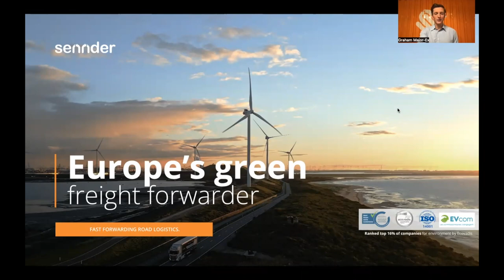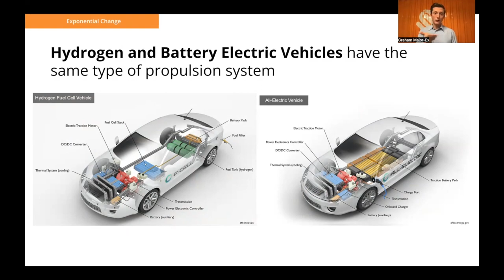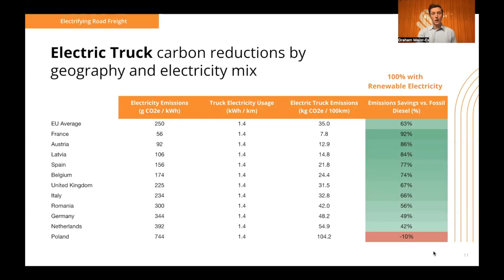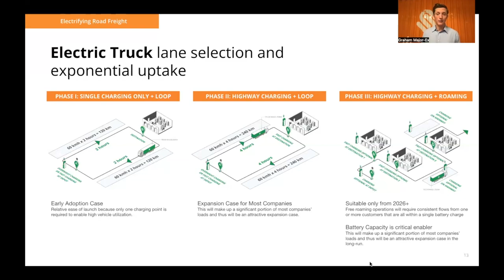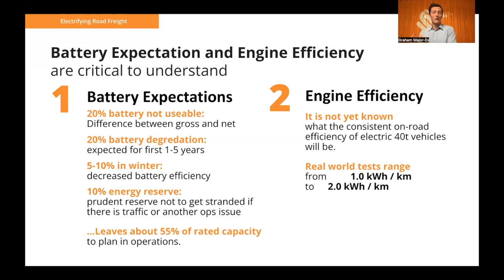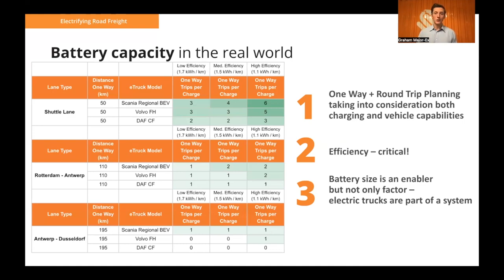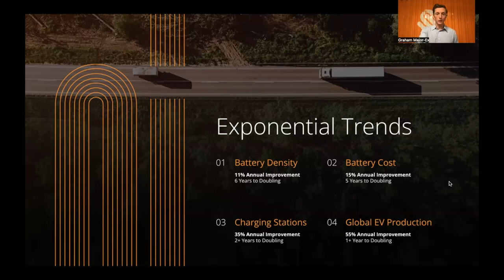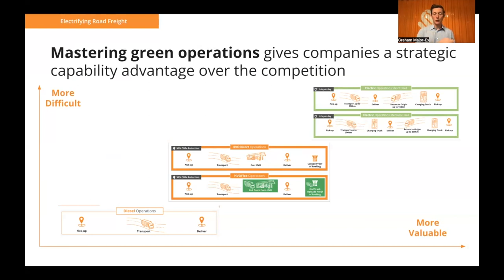Going Green with Electric trucks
Learn about the exciting developments in the electric truck industry and how mastering green operations can deliver strategic advantages for your organization in this webinar, Going Green with Electric Trucks.

In the last five years, we’ve observed a 40% increase in the use of electric trucks – and it’s continuing to rise. Join Graham Major-Ex, Director of Green Business and eMobility, as he walks you through the current surge in electric truck use and the future of a battery-powered freight industry.

Staying up-to-date is important, don’t miss out on the benefits of going green!

Watch our webinar and discover:
- Economic advantage of switching to electric trucks
- Environmental impact and how you can reduce emissions
- Realistic forecast for implementation and scalability
- Detailed capabilities of battery powered engines
- Important considerations for greener road freight operations
- Green trends and strategies moving forward